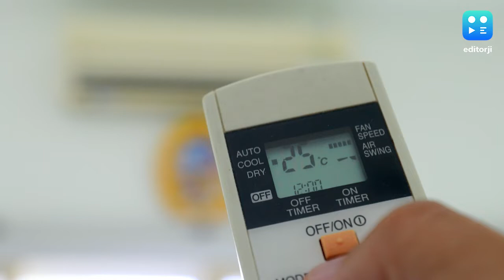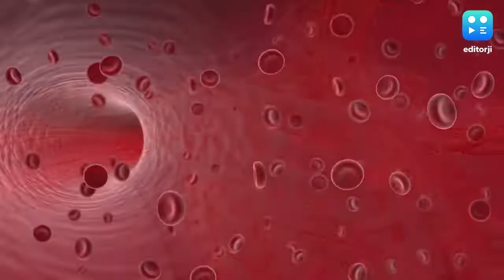हर घर की कहानी Temperature कम या ज़्यादा, महिलाएं क्यों अक्सर Cold महसूस करती हैं.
हाल ही में हुई एक स्टडी कहती है कि महिलाओं को इंडोर टेंपरेचर पुरूषों के मुकाबले थोड़ा ज़्यादा (Indoor temperature more for women) चाहिए होता है. बता दें कि महिलाओं के शरीर को गर्म रखने वाली मसल्स कम हैं जिससे महिलाओं (Women feel cold) को ज़्यादा ठंड लगती है.